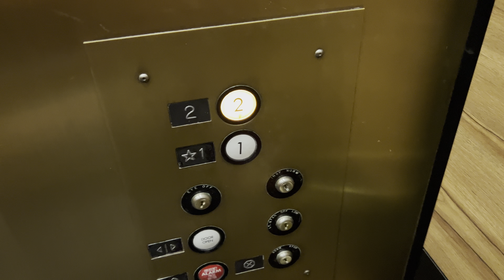iPhone 13 Pro Max: US Hydraulic Elevator/Lift @ 2525 E Broadway Blvd Tucson AZ